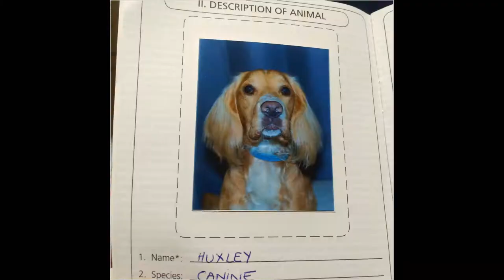A Cocker Spaniel in 2014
A year in pictures and short clips for Huxley, a cocker spaniel.

First walks in park to first time swimming to fetching to digging on the beach - 2014 was a year of firsts.

From a little puppy to tearaway pupster.